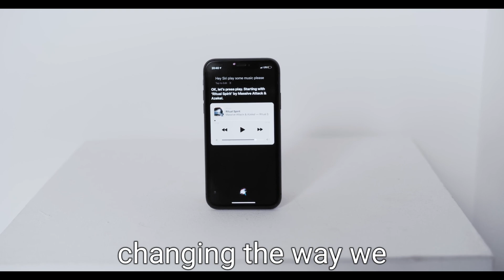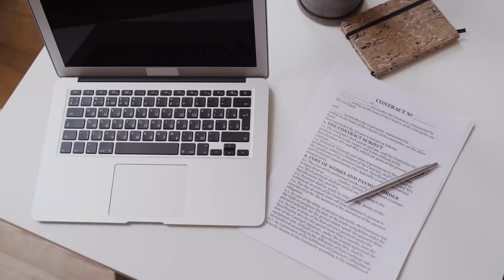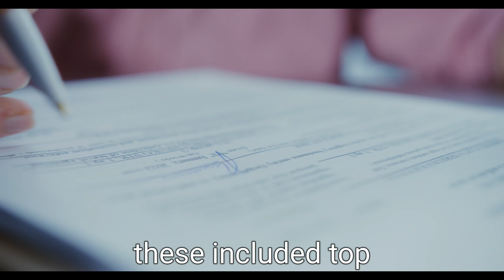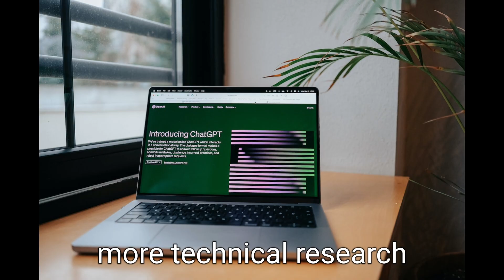AI A Threat To Mankind Reveals Top AI Ceo#ai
ABOUT THE VIDEO:

The video concentrates on the efforts made to build human like machines and robots that can do various task of the humans, but in the process are we building an army that will raise war against us in future and dethrone us from being the most intelligent species on Earth?

This video is purely made for educational purpose if any of the media used in the video changes its current license status from 'free to use', then please mail us at 👉 and we will have it removed immediately.

OTHER CREDITS:
Pexels.com for video clips and images ( all the media used in this video are under free to use content license)
Pixabay.com for video clips and images ( all the media used in this video are under free to use content license)
Filmora - compiling the entire media into project
Speech Lab- speech and language
Chat Gpt 4- scripts
Wikipedia-scripts
Wikimedia-Images & Graphics

Special Thanks To All The People Who I Couldn't Attribute but Without Which This Video Would Be Incomplete.
Kudos To All  For Providing Medias And Arts On Pixabay.com and Pexels.com.